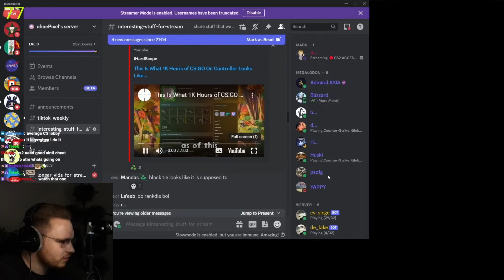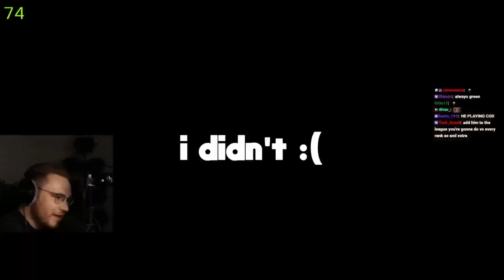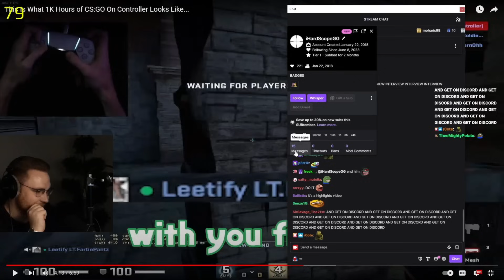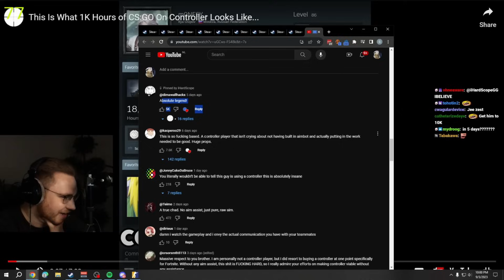Ohnepixel React To #1 CONTROLLER PLAYER In CSGO